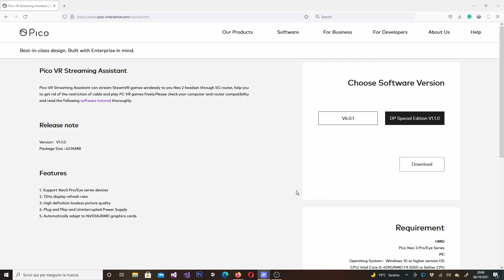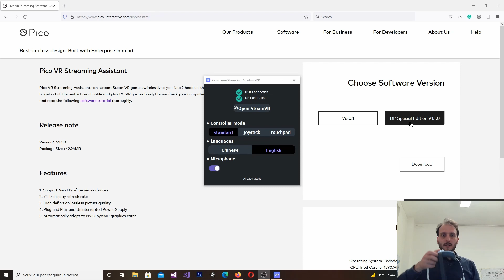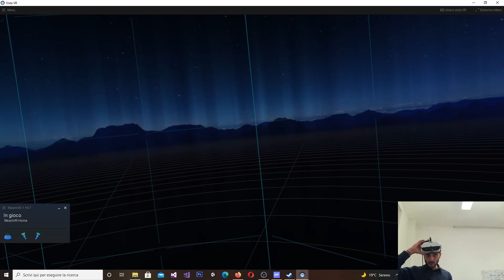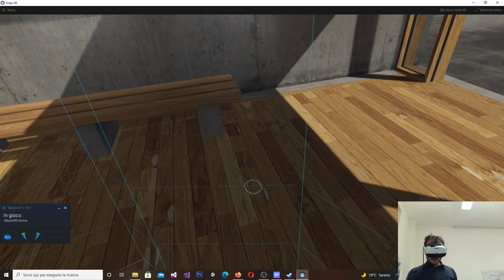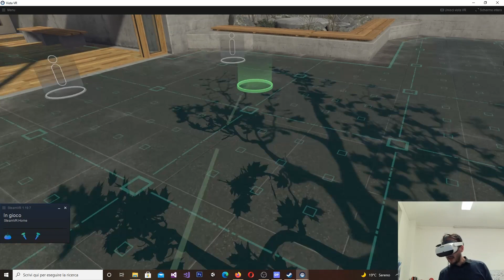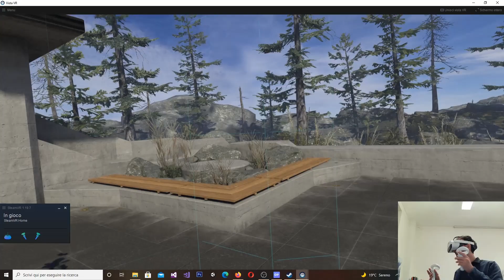Pico Neo 3 Pro via DisplayPort is a blast! Discover everything about it here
Everything you need to know about the Pico DisplayPort cable that can tether the standalone Pico Neo 3 Pro standalone headset to a PC to offer a PCVR experience with unprecedented quality!

Timestamps:
0:00 Intro
0:15 Unboxing
3:32 Hardware setup
8:01 Software setup
10:55 Test
14:37 Final impressions
16:22 Goodbye

If you liked this video, follow me for more news on AR and VR: